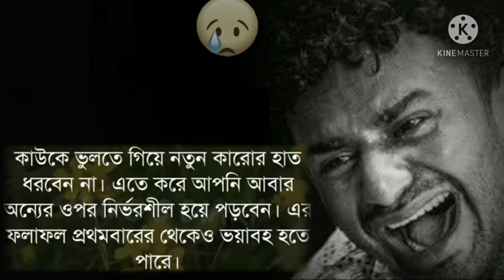খুব কষ্টের বাস্তব জীবনে কিছু কথা||khub koster bastob jiboner kisu kotha😭😭2021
একটা কথা মনে রাখবেন আমাদের এইরকম ভিডিও বানাতে অনেক কষ্টে হয়।